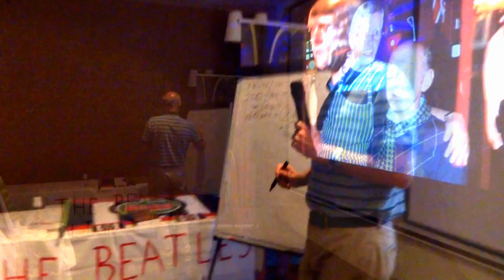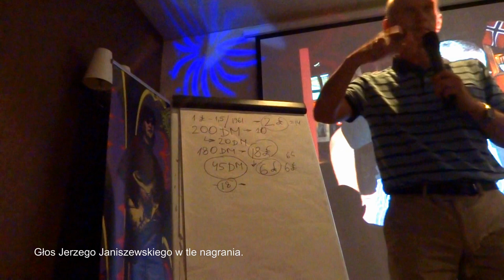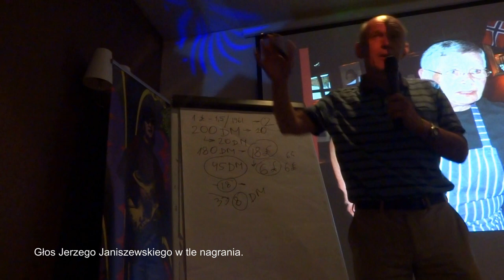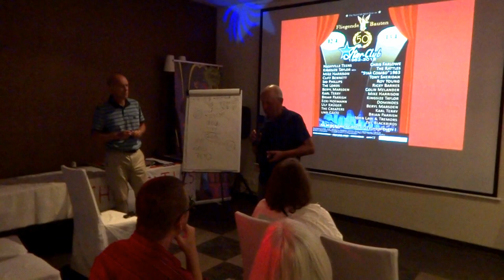Ostatnie publiczne wystąpienie śp. red. Jerzego Janiszewskiego w FCBeatlesLublin-PL (rok 2018)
Ostatnie publiczne wystąpienie red. Jerzego Janiszewskiego
w Fan Club-ie The Beatles w Lublinie - Reaktywacja (PL) (rok 2018)

0:00-4:40 - JJ podczas zlotu

4:40 - 6:20 - Poinformowanie przez JJa o śmierci piosenkarki Kory.

Jerzy Janiszewski był w latach 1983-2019 członkiem honorowym Fan Club-u The Beatles w Lublinie - Reaktywacja (PL).

Nagranie zostało zrealizowane przez Prezesa Fan Club-u The Beatles w Lublinie Krzysztofa Stanisława Wernera, w Hotelu Victoria w Lublinie przy ulicy Narutowicza 58/60, podczas pierwszego dnia Trzeciego Międzynarodowego Zlotu Miłośników Beatlesów w Lublinie, zorganizowany przez  Fan Club The Beatles w Lublinie - Reaktywacja (PL).

28 lipca 2018r.

Swoje wypowiedzi JerzyJaniszewski udzielił specjalnie dla Fan Club-u The Beatles w Lublinie - Reaktywacja (PL)